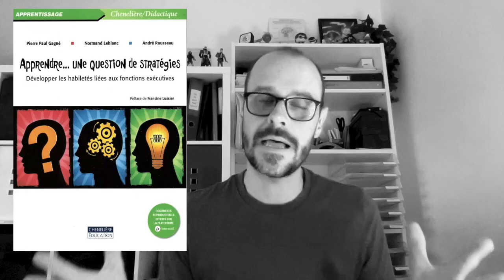Apprendre ... une question de stratégies - PIROUETTE / ODYSSEE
Un petit mot sur ce magnifique ouvrage traitant des fonctions exécutives et de la métacognition dans le contexte classe.